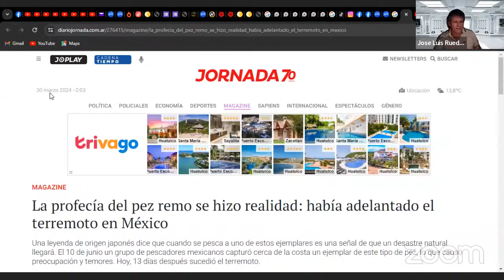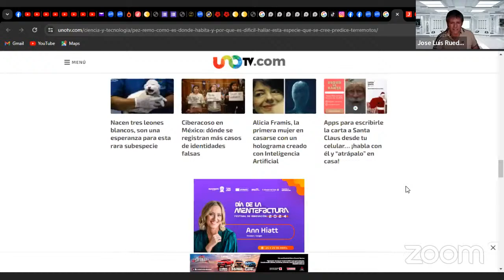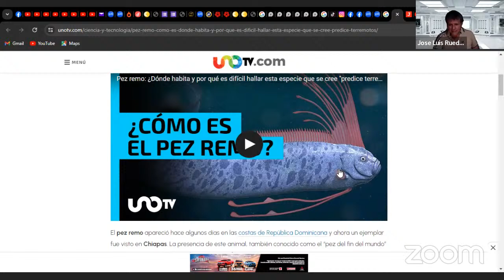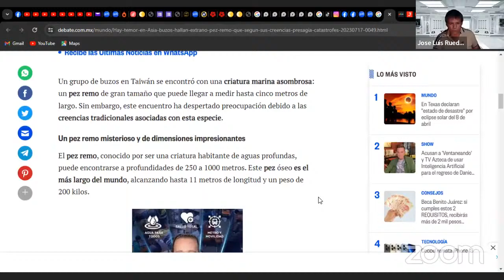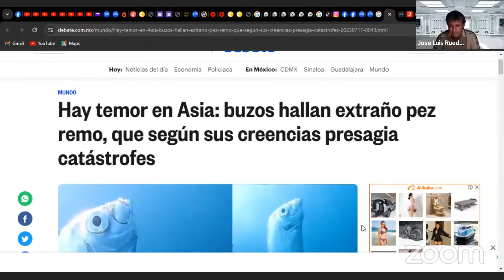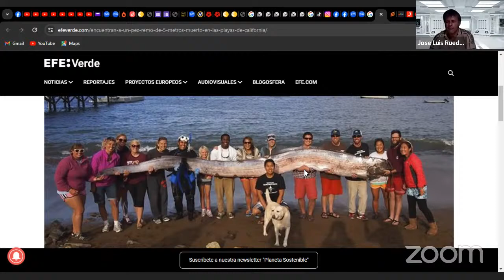IMPORTANTE: El Pez REMO avisa cuando puede Ocurrir un Terremotos en las costas DONDE SE APARECEN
IMPORTANTE: El Pez REMO avisa cuando puede Ocurrir un  Terremoto en las costas DONDE SE APARECEN

🔵 👉 Puedes apoyar con tu donación, se agradece cualquier apoyo generoso que desde tu amor puedas aportar: PAYPAL

Talleres de Sanación a Distancia en COLOMBIA
PRESENCIAL EN COLOMBIA
N1 – 22 DE JUNIO DEL 2024
N2 – 23 DE JUNIO DEL  2024
N3 – 24 DE JUNIO DEL  2024
Con José Luis Rueda

Talleres de Sanación a Distancia en USA
Con JOSE LUIS RUEDA

Terapias de Sanación Cuántica a Distancia

🔵 👉 Facebook: José Luis Rueda Cuenta llena. Paginas de Facebook: Centro de Investigación Rueda Cosmica AC

Comunicación con hermanos de las Estrellas, canalizaciones y contactos con extraterrestres, seres del espacio.
Avistamiento de Ovnis, Avistamientos de FANI, OVnis, Fani, Evidencias de encuentros con Ovnis, Evidencias con extraterrestres, Meditaciones, Sanaciones a Distancia, Sanaciones Holisticas, Congresos Ufologicos en Mexico y el Mundo, Entrevistas con Contactados, Entrevistas con canalizadores, Crecimiento Espiritual, Desarrollo Humano, Crecimiento Humano, Investigaciones de campo, Raza Felina, Raza Urnah. Viaja con Jose Luis Rueda por el Mundo.